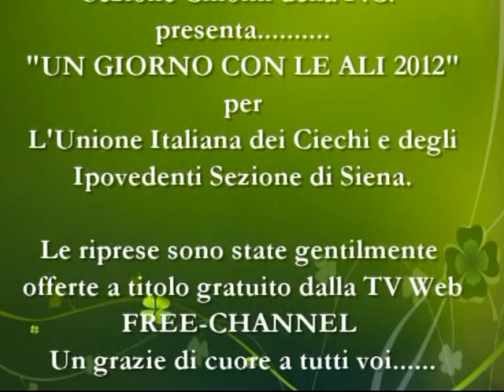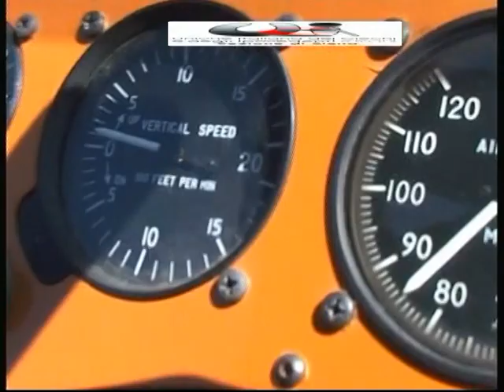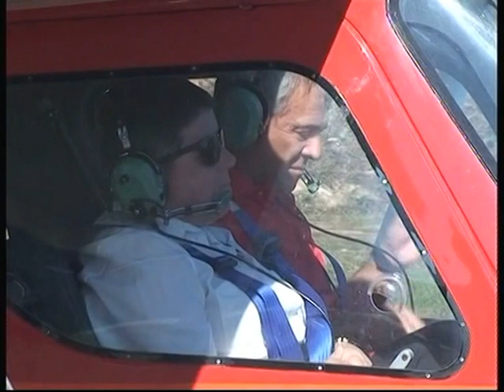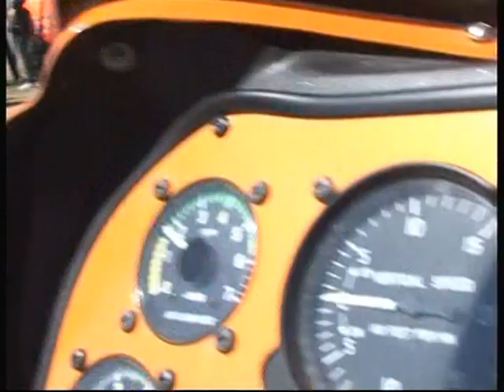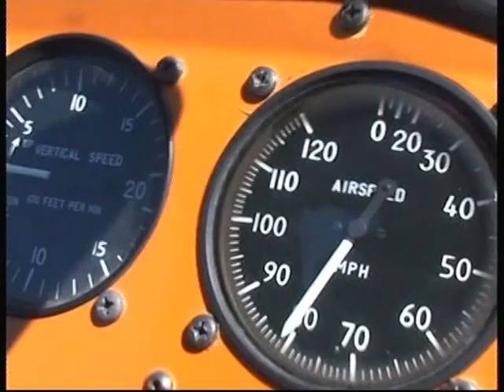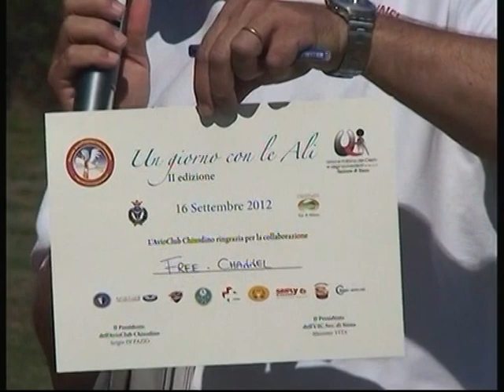Avioclub Aviosuperficie Chiusdino "UN GIORNO CON LE ALI 2012"" II^ Edizione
AVIOSUPERFICIE di Chiusdino in collaborazione con: Comune di Chiusdino, Unione dei Comuni della val di Merse, Avio Club Bettolle, Aviosuperficie Mensanello, Aeroclub Siena - Ampugnano, Pubblica Assistenza di Siena, Assistenza Pubblica di Chiusdino, Sezione Cinofili della Protezione Civile della P.A. di Siena presenta. "UN GIORNO CON LE ALI 2012"" per L'Unione Italiana dei Ciechi e degli Ipovedenti Sezione di Siena. Le riprese sono state gentilmente offerte a titolo gratuito dagli amici della TV Web FREE-CHANNEL. Un grazie di cuore a tutti voi!